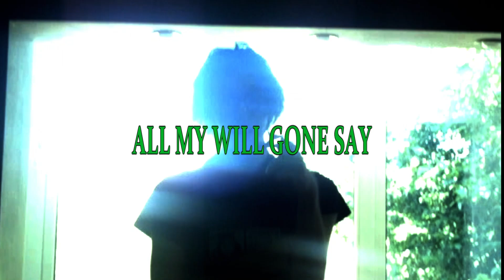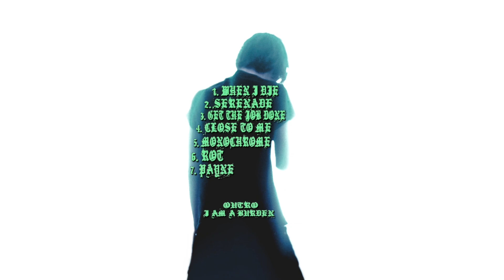2Saves - When I Die (Official Video)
Directed by Mr Moose
Follow  @2Saves